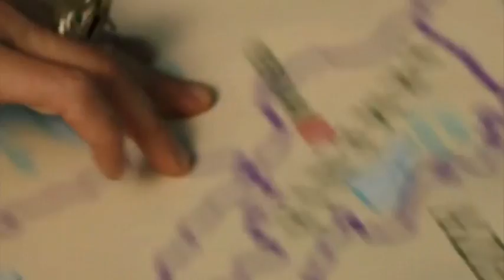"AZƏRBAYCAN TÜRKİYƏ"mus.S.Tofiqqızış.söz.Almaz İlahə Əhmədova ifa S.Musayeva.montaj.Z.Əsədov